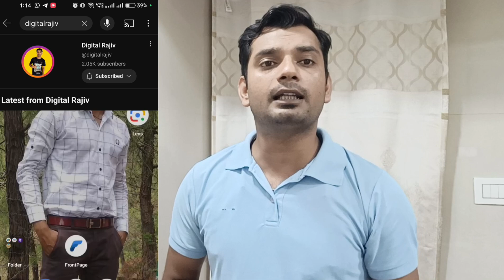Don't Do 5 Mistakes After Monetization 2024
YouTube Channel Monetize  होने के बाद ये गलती कभी मत करो l Channel Dimonetize Ho jayega

My Phone For Shoot
Best BOYA MIC
Best Tripod
Best Ring Light
Best Laptop
Best studio light
Best Green sheet
Boya Mic
Rich Dad and Poor Dad Book
Bhagwat Geeta
Psychology of Money
Low Of Attraction

Youtube monetize hone ke baad mistake